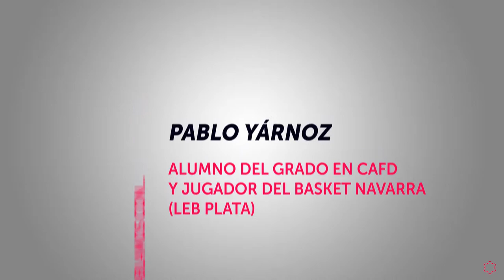Hablamos con... Pablo Yarnoz jugador del Basket Navarra y alumno del Grado en CAFD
¿Te apasiona el deporte? Infórmate sobre el Grado Oficial Online en Ciencias de la Actividad Física y del Deporte (CAFD) de la Universidad Isabel I

Pablo Yárnoz, jugador del Basket Navarra y alumno del Grado en Ciencias de la Actividad Física y del Deporte (CAFD) en la Universidad Isabel I, nos cuenta cómo optó por dedicarse al baloncesto, repasa su trayectoria deportiva, nos detalla cómo compagina los estudios con el deporte de alto rendimiento, una tendencia que cada vez cala más entre los deportistas; la importancia que tiene para él jugar al baloncesto cerca de casa, quiénes son sus referentes dentro del baloncesto de élite y la importancia de contar con una formación de calidad de cara a pensar en su futuro profesional alejado de la cancha.